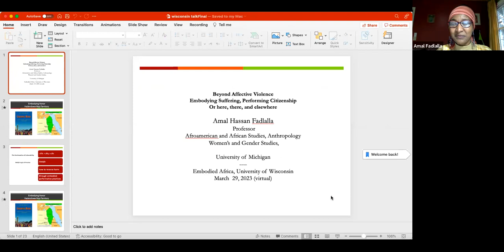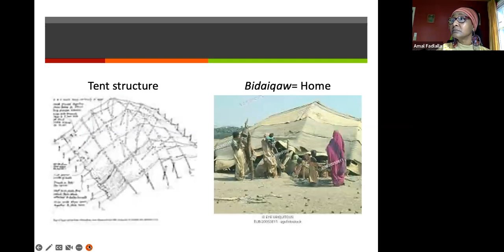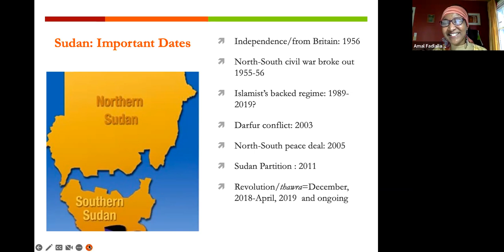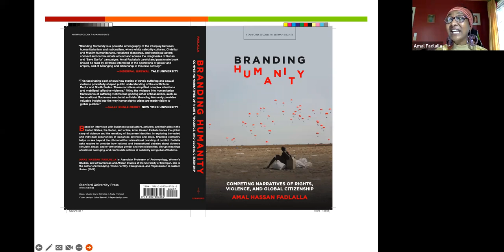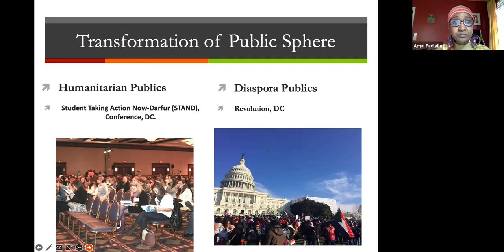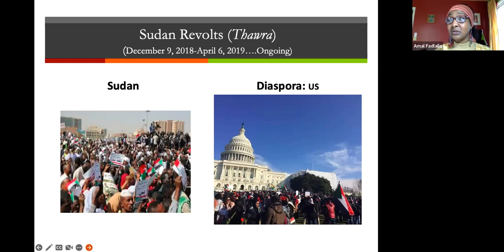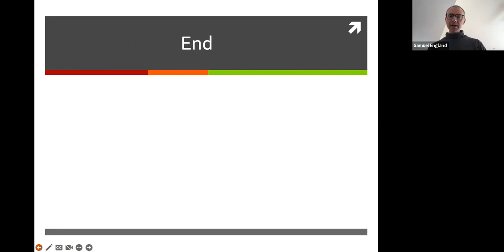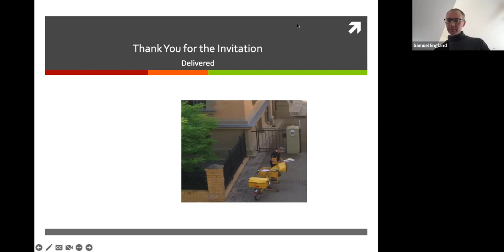Prof Amal Fadlalla- Beyond Affective Violence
The turn and return to the body from the 1980s and until this moment has produced a rich plethora of ethnographies, often saturated with anthropological optimism, that encourages us to write with and engage our interlocutors to highlight issues of marginality and exclusionary tactics of citizenship. Although these debates have opened many venues to think about the future in the present tense, they also produced new questions about the ability of anthropologists to do more to address the unsettling landscapes created by old empires and new competing ones. How can we look here, there, and elsewhere, at the same time without falling into the trap of old methodologies and linear trajectories of civility and progress? In this talk,  Prof Amal Fadlalla highlights the meaning of citizenship rights in the context of the Sudan/s, and I show how this discourse of rights created new competing transnational spaces of citizenship. Prof Amal Fadlalla also shows how these spaces have attracted new social actors and activists, such as the “Lost Boys” of Sudan, who embody suffering and perform citizenship on the global political stage.